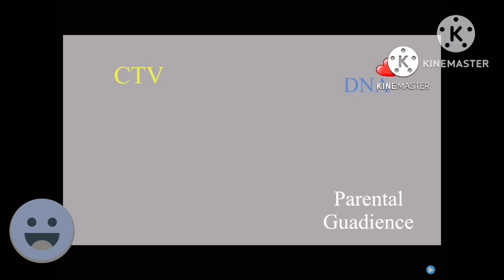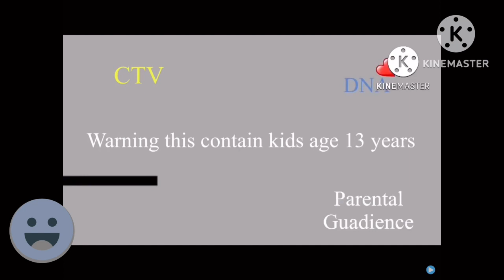Ultimate Guide to Smartphone Photography